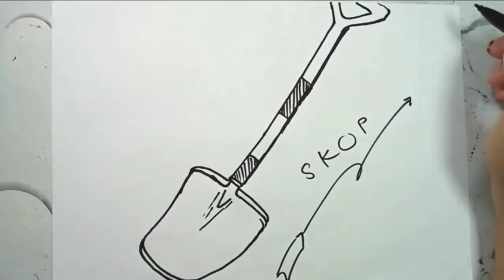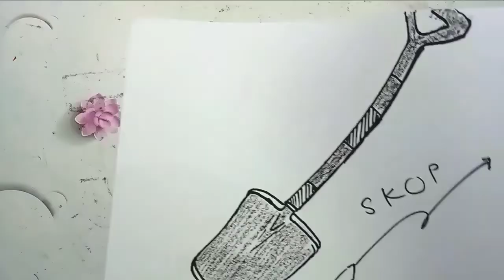How To Draw Sand Shovel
Hey... brothers and sisters, instead of using your cellphone to play games, it's better to watch this video. By watching this video later you can learn to draw and color. There are those who like cars, planes, fruit, landscapes, even tank cars. Brothers have examples on this channel. This time, you are trying to draw and color sand shovel. Come on, prepare your painting tools now. It's very easy. All of you can definitely do it.. but after watching the video, brother, press the Subscribe button... Happy learning, brothers and sisters There are examples on this channel. yes you can..but after watching the video, brother press the Subscribe button...Happy learning, brothers and sisters We made this video so that you all can draw your own at home. I hope this video inspires you all and enjoy and have fun